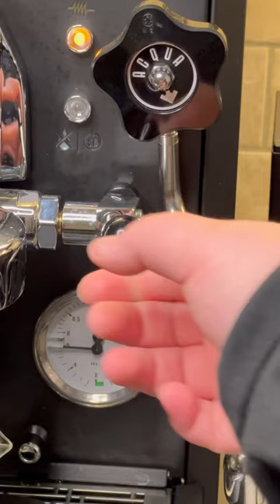Making My Dad a Latte